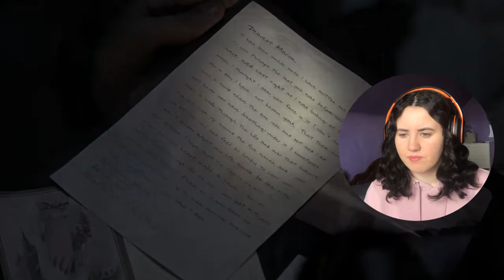BIGGEST PLOT TWIST! | Supernatural - 2x16 "Roadkill" reaction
i tip my figurative hat off to anybody who figured that out first watch

SYNOPSIS:
They're back with the ghouls and vampires, the ghosts and spirits and even more terrifying entities. And wherever these evil beings are, you'll find brothers Sam and Dean Winchester, hunters on the trail of the demon who murdered their mother…and of any other unholy agent of the Supernatural.

A fatal automobile accident from 1992 leaves an angry apparition haunting a remote stretch of highway, and Sam and Dean try to lay it to rest.